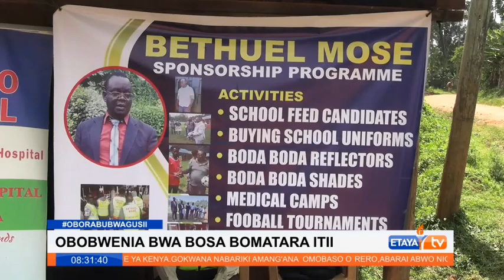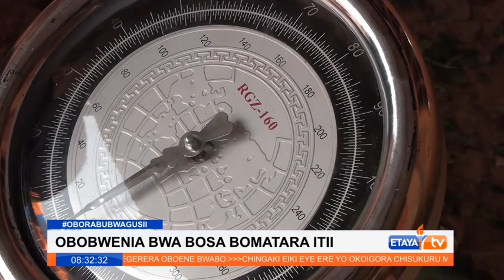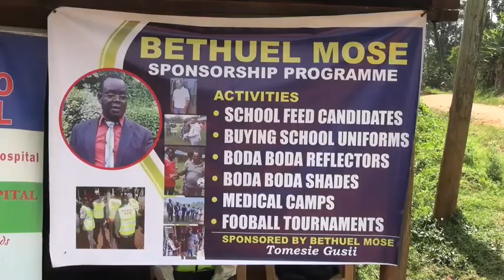Residents flock Itii in Nyakoe for a Free Medical Camp organized by a local NGO